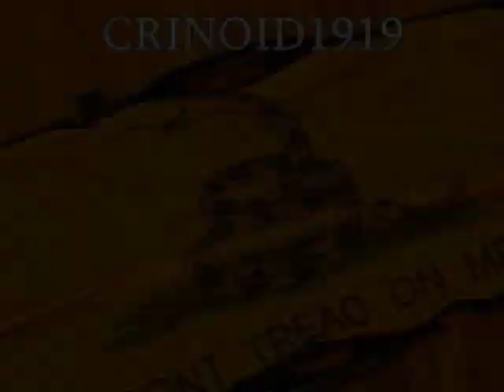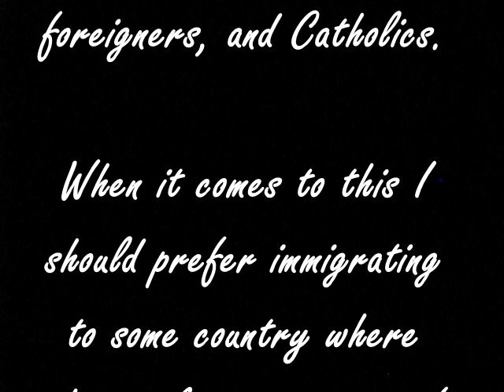Preppers: Hurricanes, Tornadoes, Earthquakes,Blizzard, Tsunami, Economic Collapse...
Preppers know: BE PREPARED FOR THE INEVITABLE